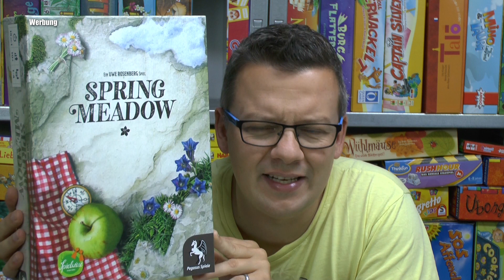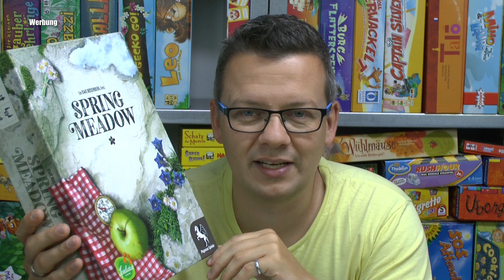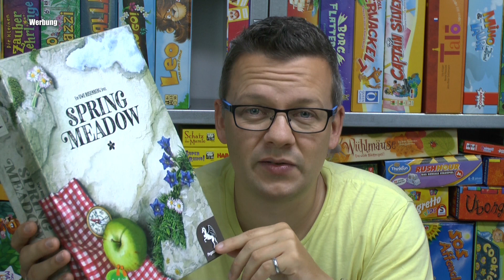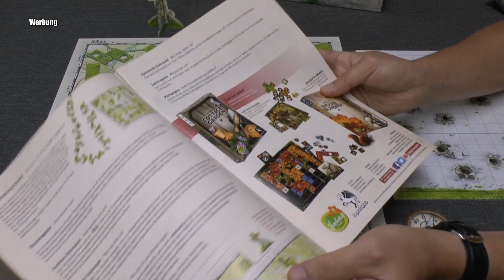Spring Meadow (Edition Spielwiese / Pegasus Spiele) ab 10 Jahre